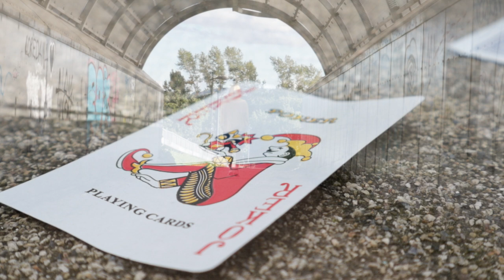Carl French - 52 Pick Up - Prod by Ricki Rawness (Official Music Video)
One half of LafDah
One Quarter of AWOL

Heres me just rapping for yis. Ricki Rawness on the chorus. Me and Andy went out for the day with the camera it was gas craic. Andy went home and made this cracker of a yoke.

Written by Carl French
Recorded by Andrew Duff
Mixed & Mastered By Ricki Rawness
Produced by Ricki Rawness
Video Shot & Edited Andrew Duff